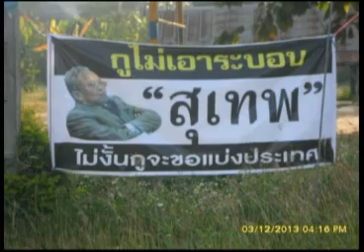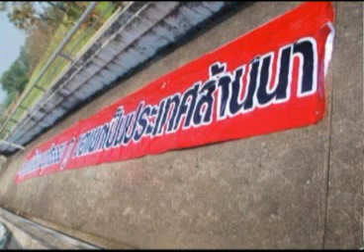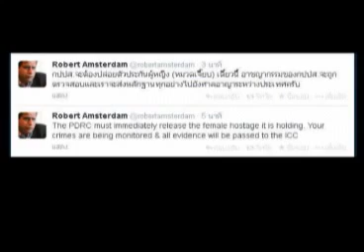สายล่อฟ้า 26/02/2557 เบรค2